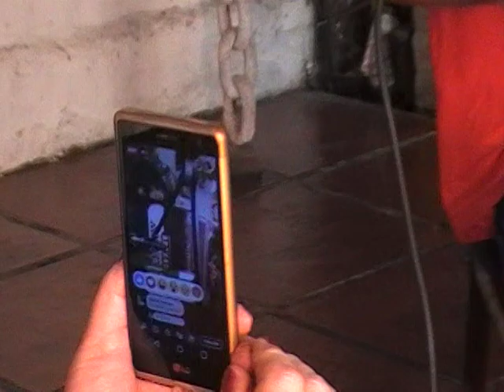El Patio de Isaco- Enzo Galvan- "El Tero"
Actuación en vivo en el programa "El Patio de Isaco" de Enzo Gaalvan y su conjunto "Estirpe Montieleraa"  interpretando un chamame de Don Ernesto Montiel , "El Tero" acompañadp en guitarras por Mauricio Cabral y Carlos Romero.